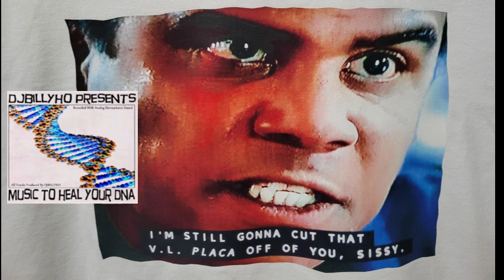Popeye's Sunrise (Produced By DJBILLYHO) Music To Heal Your DNA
DJBILLYHO PRODUCTIONS: a full catalog of quality turntablism, music videos, education, playlists, live DJ sets and beat production with all genres of music represented.  I will be posting as much content as I can, as I make it... instrumentals, collaborations, remixes, music video projects and HERBS!  I produce, mix, perform, engineer, film, edit and direct all videos and artwork seen on this channel.  I have no team.

"Herbs" in the description are instrumental versions of songs that do not have an instrumental version generally available. "Herbs" are made from the original artists' music; they're made with turntablism and sampling, many of them made live, with much respect to all of the original players of the music!  I don't add any additional drums or samples, only in rare cases.

Any live DJ set you see on this channel is not rehearsed or planned, ever.  As I think of ideas, I just do them.  Soon I will be podcasting, auditing and bringing more and more ideas to the channel.

Thank you for listening and watching and all of the support!  Much Love and Respect to You ALL!  I send my light and appreciation to each and every one of you!